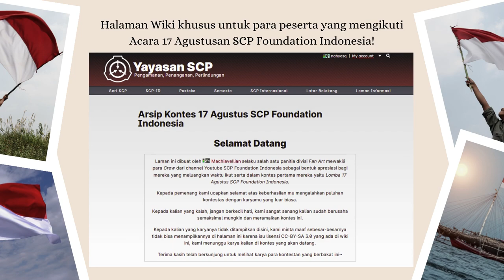Merayakan 17 Agustusan Bersama SCP Foundation Indonesia! (Recap)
Kompilasi dari karya-karya peserta yang mengikuti acara 17 Agustusan yang diselenggarakan oleh SCP Foundation Indonesia, let's check it out!Link Artikel

== Perhatian! ==

Merayakan 17 Agustusan Bersama SCP Foundation Indonesia! (Recap) is based on Arsip Kontes 17 Agustus SCP Foundation Indonesia by Machiavellian